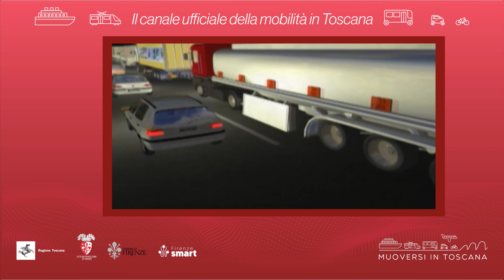Muoversi in Toscana - Edizione delle 19 del 17 febbraio 2022